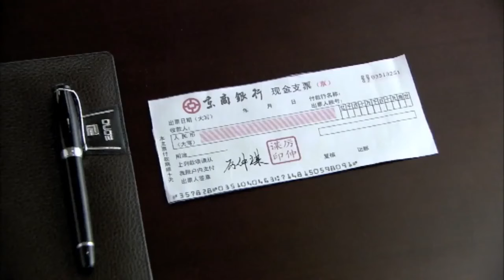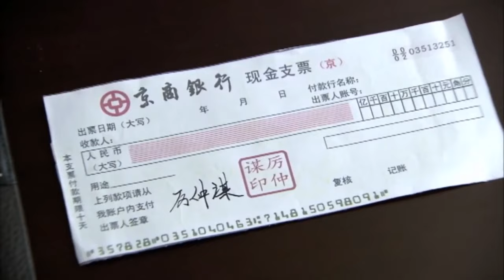【超甜速看】 灰姑娘和言承旭纏綿一夜超滿足，事後言承旭卻用一張支票打發灰姑娘，灰姑娘心灰意冷【戀戀不忘 Loving,Never Forgetting】